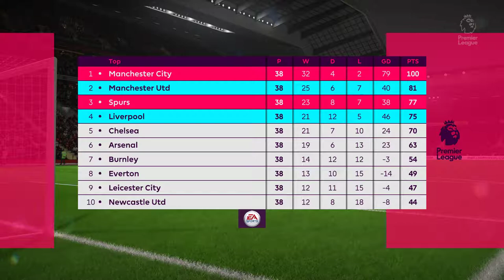[FIFA 18] 리버풀 VS 맨체스터 유나이티드